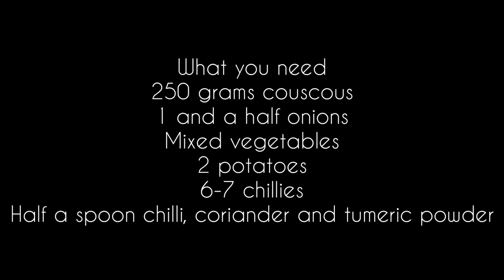vegetable couscous recipe